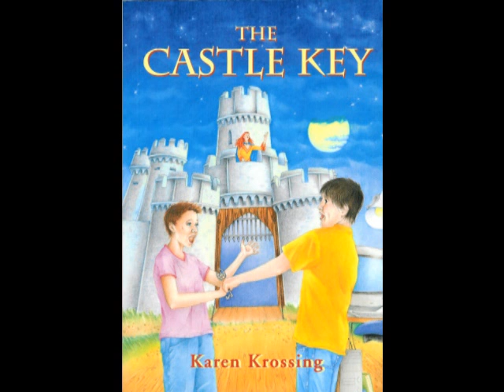Karen Krossing - The Castle Key book trailer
Book trailer for Karen Krossing's novel The Castle Key.